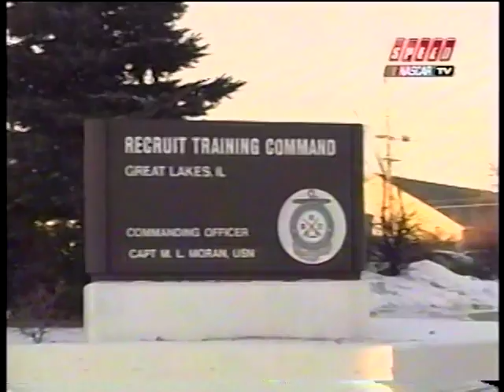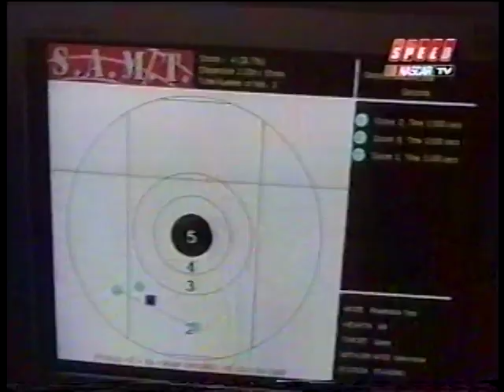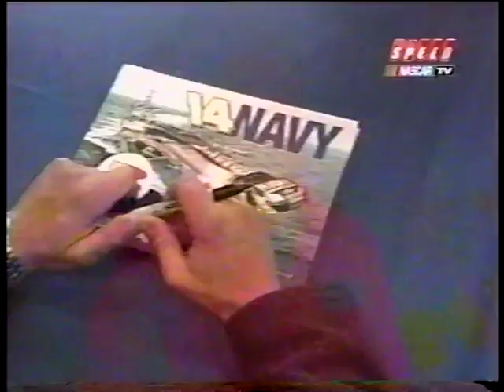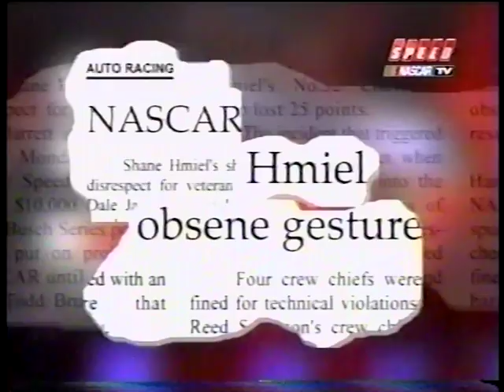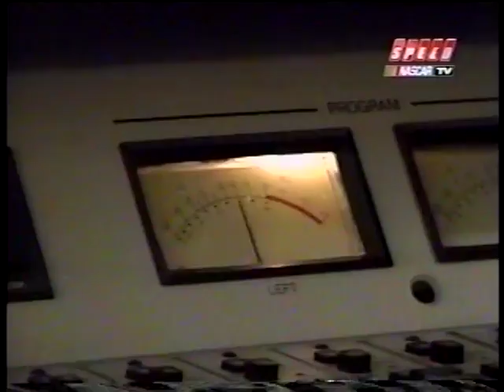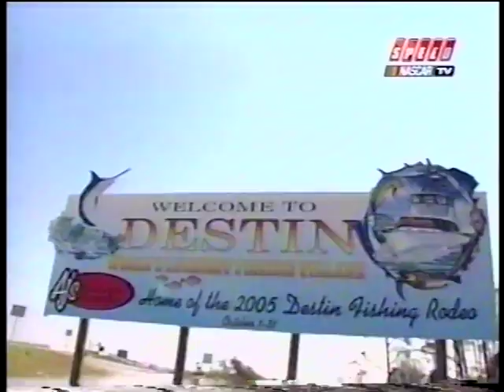NBS 24/7 2005 Bristol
Shane Hmiel has a run in with Dale Jarrett.